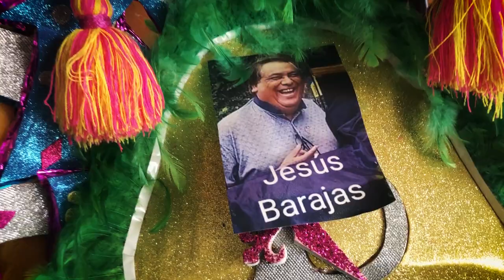Tlahualiles | La vida del guerrero (Parte 1)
(Parte 1) La vida del guerrero | Te invito a conocer la elaboración de carrutos, los cuales son utilizados en los trajes de Tlahualiles de Sahuayo, Mchoacán